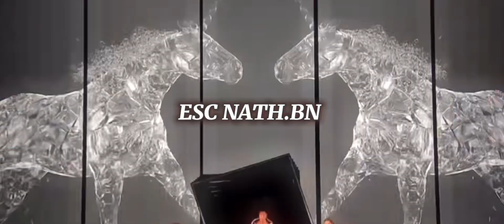🇩🇪DAS DEUTSCHE FINALE 2024 - MY TOP 09 (Germany Eurovision 2024)